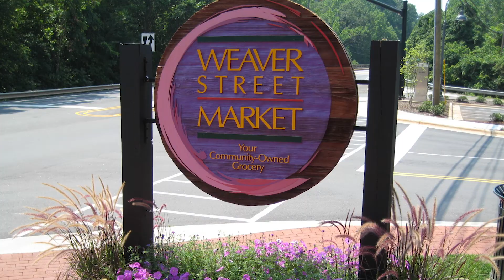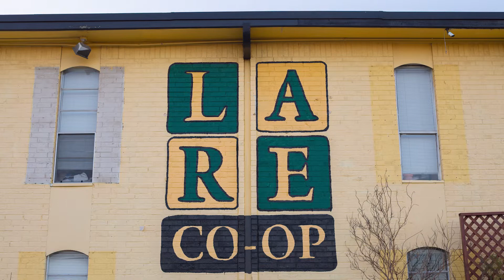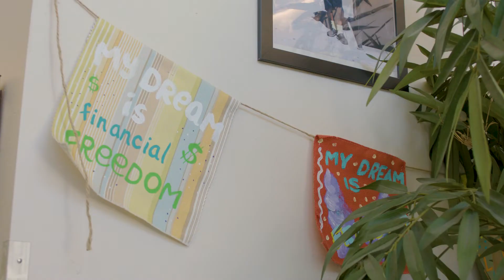40th Anniversary: Reflections from Annie Donovan, Fr. Director CDFI Fund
Annie Donovan, COO of LISC, and Former Director of the CDFI Fund, shares her journey of starting as a loan officer at CIP in the early days, how CDFIs have proved that underserved communities are worth our time and investment, and reflects on what communities need to thrive.